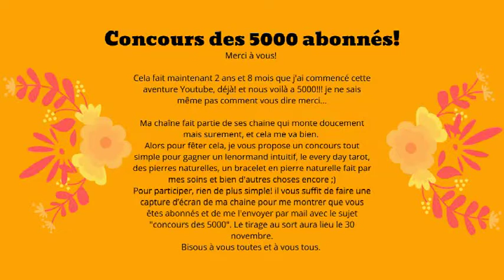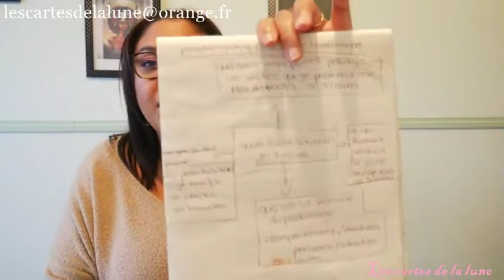La question du Lundi 18 novembre 2019